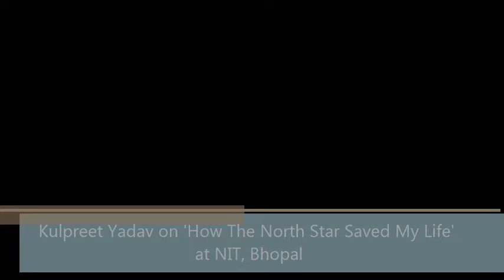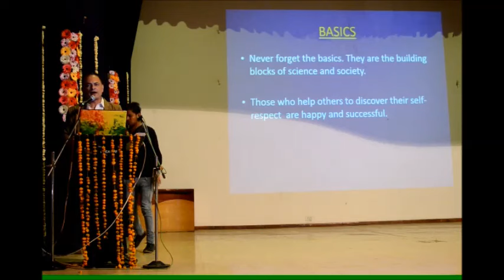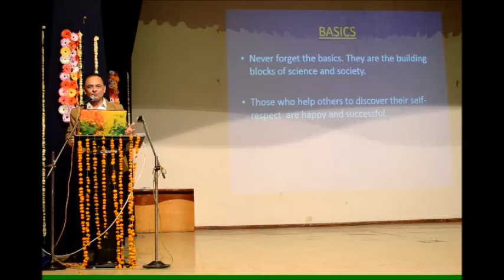I spotted the the north star at sea and it saved my life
Kulpreet Yadav speaks about his real experience of being on a small fishing boat in the Arabian sea and how he used the north star to save his own life, in addition to the four other people who were with him.